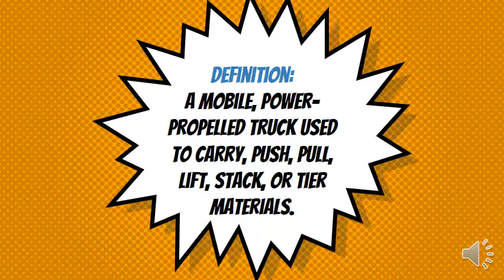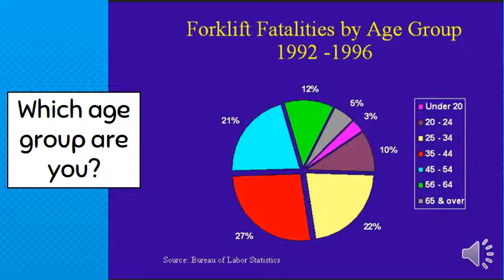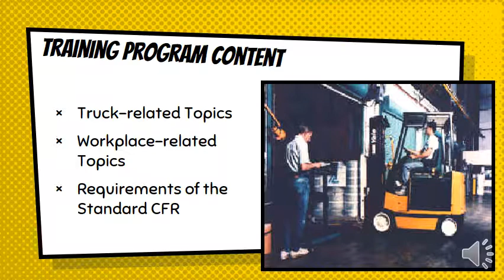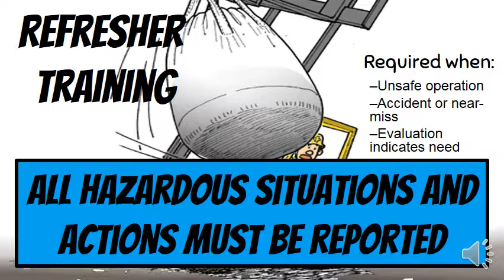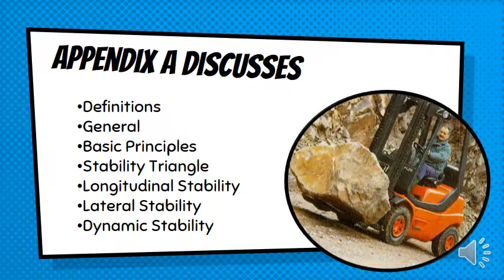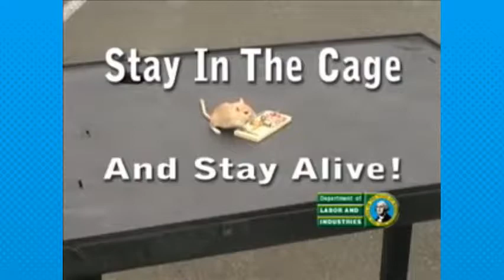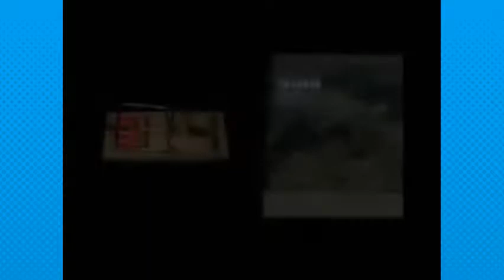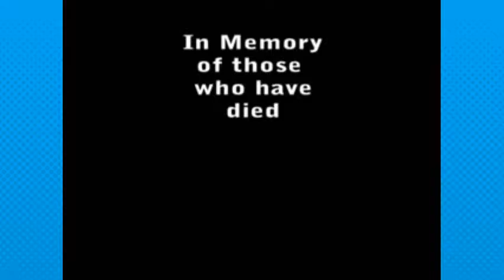Forklift Revised RICCI 1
This video discusses forklift safety. I have merely put it altogether.